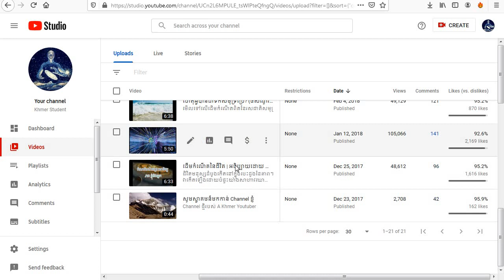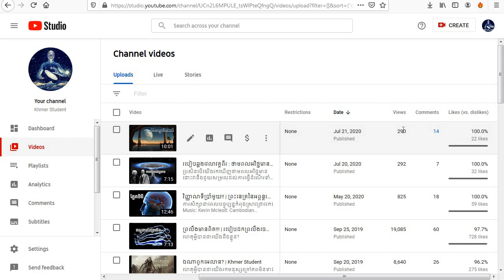Channel Khmer Geniusត្រូវបានដូរឈ្មោះ | ដំណឹងពិសេស!!